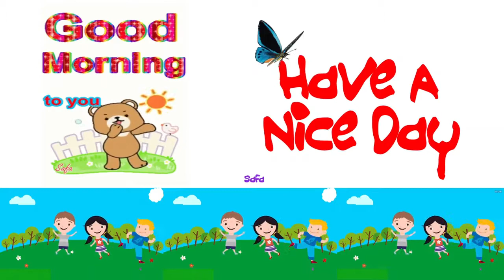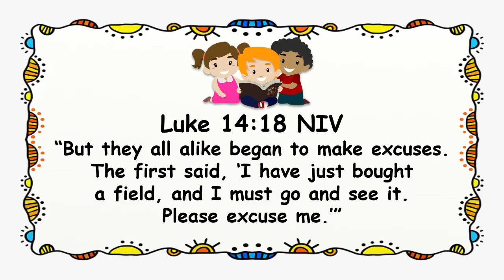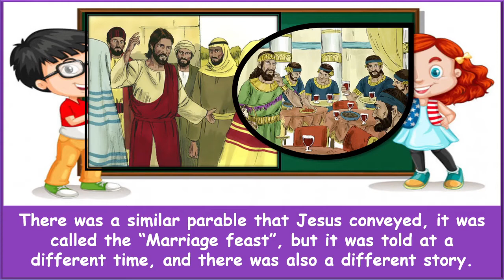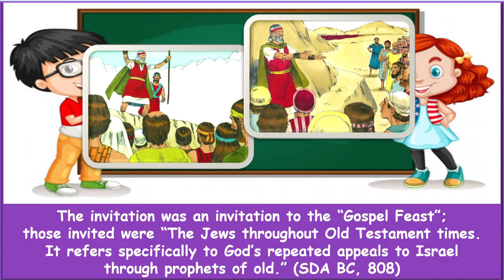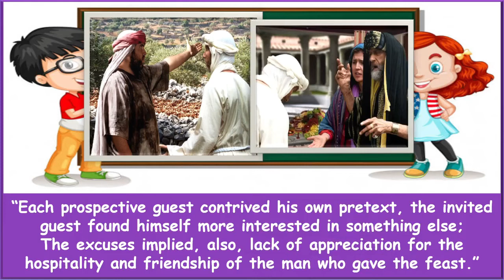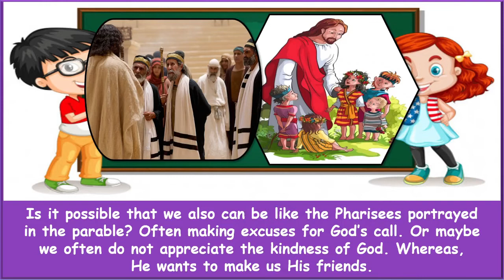Children Morning Worship. September 07, 2021